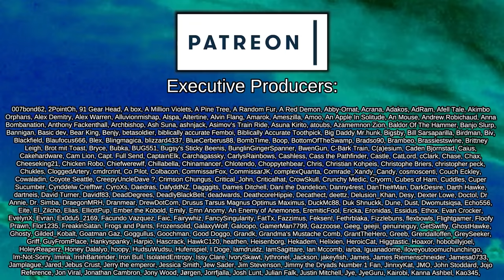Codex's Daycare | Rimworld: Punching God #2